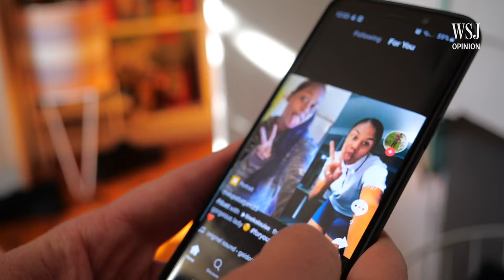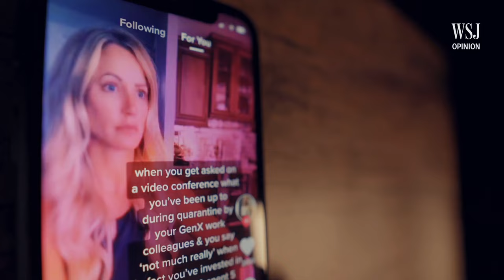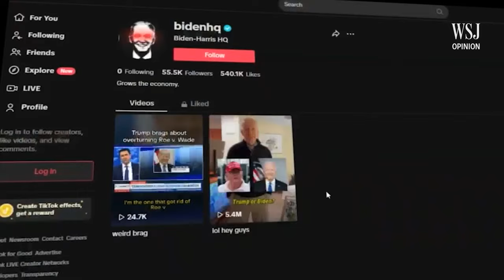TikTok, the CCP and the Protection of Data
Following the overwhelming 352-65 House vote requiring TikTok to sever ties to the Chinese Communist Party, the video hosting service's CEO continues to mislead users over what will happen if the legislation is signed into law. Images: AFP/Getty Images/Reuters Composite: Mark Kelly
(03/15/24)